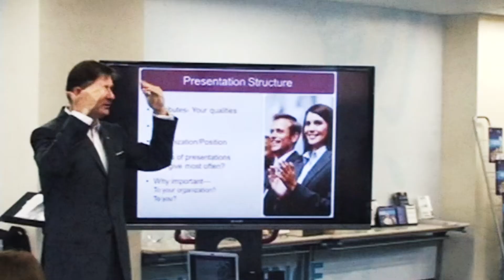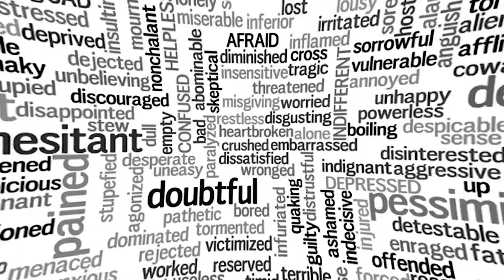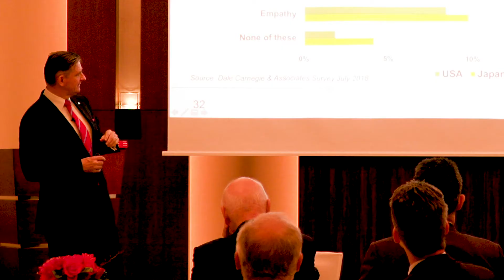Get Your Hustle On: Episode #120 The Cutting Edge Japan Business Show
Smart people in sales are a problem.  They have expansive brains, intellectual curiousity and strategic depth.  They are quick to spot the big picture solutions for clients.  Internally they are a system police, fantastic on urging the fixing of the sales structures and suggesting necessary improvements.  With Excel macro skills to burn, they can transform a simple spreadsheet information capture into a formidable machine.  They are not what we need in the sale’s team.

We need “good hustle” from our salespeople.  Not “hustle” in the sense of tricking clients into arrangements to secure a big commission or a fat bonus.  “Good hustle” is about focus on getting commitments from buyers to proceed, that will benefit the buyer, because it will improve their business.  This is usually not about long-term massive interventions but about the practical improvements that can be executed quickly, that produce an immediate outcome.  Getting the client to that point of agreement requires energy, lots of energy.

That energy is needed to make the phone calls to follow up on leads which come through to the website, from advertising, ad word campaigns, social media outreach etc.  Also, contacting potential clients we have met at networking events, seeking referral clients and selecting prospective clients to be contacted through cold calling.  This is not exciting work.  It is less thrilling than working at the 30,000 foot level, overviewing vast swaths of client territory.  What is needed is the exact opposite – meet, propose, meet, follow up, meet, gain commitment, follow up, follow up and further follow up.  This is down and dirty in the trenches, just digging, digging, and more digging.

Dull “grunts” in the sales army are not much help either.  Clients need more consulting skills from salespeople than ever before and that requires intelligence, analytic ability and clarity.  Smart people have these attributes in full, but they tend to become bored with the “grunt” aspect of sales.  Digging the trench is not as exciting as planning the complete reworking of the client’s revenue producing systems.

The reality though is we need smart people who can hustle.  They are motivated to serve the client and are equally motivated to sift through a lot of potential clients, until they find a good match for the client need with their company’s services.  As we say in sales, “you have to kiss a lot of toads before you find the handsome prince or beautiful princess”.

Finding and developing motivated toad kissers is not that easy.  Smart people love to work on complex problems.  Companies have the same problems with their engineers.  They have to give them a diet of complex problems to keep them mentally stimulated and engaged.  Smart salespeople are the same.  The issue though for leaders is that everyone is pretty busy already.  Holding salespeople’s hands is usually outside the sales leader’s job description.  Sales demands a huge amount of internal motivation and hustle energy.  You cannot inject the latter into staff; they have to produce it themselves.

Dilettante as a descriptor has come to have a pejorative nuance to it, but it does describe a lot of smart people in sales.  They are cultivating an area of interest in sales without the real commitment.  The real commitment includes doing all the dull digging and toad kissing required to find and satisfy clients.  They often feel that is boring and below them.  They typically seek the big transaction, the killer deal that breaks all the records.  They want to start at the top and work their way up from there.  This is why they are a problem for leaders and why they can burn up a lot of management time.  Keeping them on track away from shiny objects, glitter and bright lights takes up time which could be better spent elsewhere. It is a dilemma – balancing the needs of smart people with the reality that unglamorous work is the core basis for sales success.  If we get it wrong, we pay a double penalty – they don’t produce fast enough and when they leave in frustration, we have to start again and find their replacement.  Time, money and stress are all required, which in fact are additional elements we shouldn’t have to be bothered with.

So when selecting sales people for the team, it is absolutely necessary that we find that right balance between big strategic thinking and “good hustle”, between macro and micro skill sets and between textbook smart and street smart.

Action Steps
1. Look for salespeople with a good dose of street smarts about them
2. Ask questions about sales back office systems and see if their eyes light up
3. Check that their work habits include lots of unexciting “grunt” activity